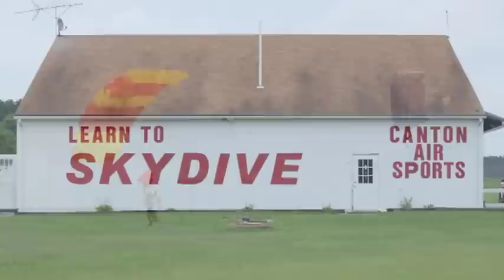Dave's Skydive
Dave's jump at Canton Air Sports on 04/06/2013.